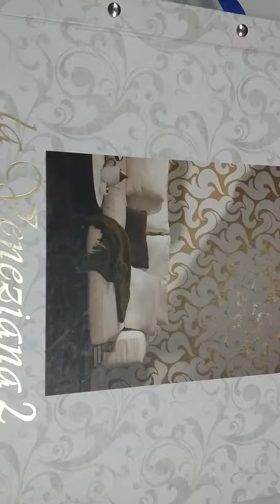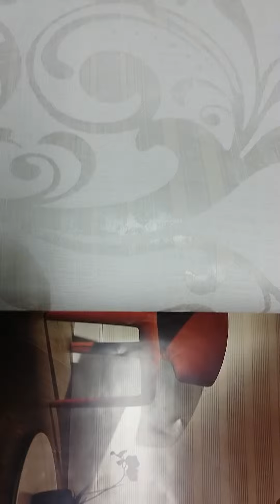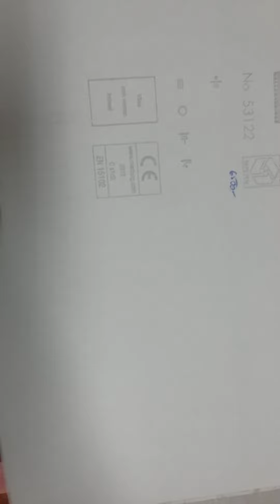La Veneziana 2.